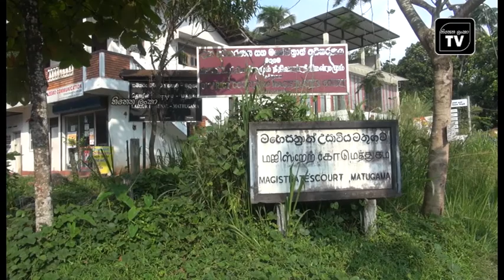ice cream | ජයෝදා | කූල් අයිස් මතුගමදි කුණු වලට / phi raid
නියමිත උෂ්ණත්ව  ප්‍රමාණය නොමැති පරිභෝජනයට නුසුදුසු රුපියල් ලක්ෂ හයක් පමණ වටිනා ආහාර තොගයක් ප්‍රවාහනය කරමින් සිටි පුද්ගලයෙකු පසුගිය දිනක අත්අඩංගුවට ගත් බව මතුගම සෞඛ්‍ය වෛද්‍ය නිලධාරී කාර්යාලය පවසයි..

 මෙසේ අත්අඩංගුවට ගෙන ඇත්තේ වාරියපොල ප්‍රදේශයේ  පදිංචිකරුවකු වන අතර, මතුගම අළුත්ගම මාර්ගයේ  ප්‍රාදේශීය ලේකම් කාර්යාලය ඉදිරිපිට දී   මතුගම මහජන සෞඛ්‍ය පරීක්ෂකවරුන් විසින් සිදු කළ වැටලීමකදී මෙම අත්අඩංගුවට ගැනීම සිදු විය .
       මෙම ලොරි රථයේ ,අයිස් ක්‍රීම් , යෝගට් ,යෝගට් පානය , මුදවන ලද මී කිරි ,ආදී ආහාර වර්ග 34 ක් ප්‍රවාහනය කරමින් තිබූ  බවත්, ප්‍රවාහණ ගබඩා උෂ්ණත්වය සෙල්සියස්  අංශක  ඍණ 18 ට තිබිය යුතු  ආහාර සෙල්සියස් අංශක ධන 08 හිද, ඍණ 13 ට තිබිය යුතු ආහාර ධන  04 හිද පැවති බව මහජන  සෞඛ්‍ය පරීක්ෂකවරුන් පැවසූහ.
මෙම ආහාර තොගය  වාරියපොල ප්‍රදේශයේ  සිට  කළුතර ,අලුත්ගම ,ගාල්ල වැලිගම ,මාතර යන ප්‍රදේශවල, ප්‍රාදේශීය අලෙවි නියෝජිතයන් වෙත බෙදා හැරීමට රැගෙන යමින් තිබුණු  බව ද , ලොරි රථයේ තිබිය යුතු අධි ශීතකරණ  වෙනුවට සාමාන්‍ය ශීතකරණ තුළ බහා තිබුණු බවද මතුගම මහජන සෞඛ්‍ය පරීක්ෂක රසික මුණසිංහ මහතා පැවසීය.  එමෙන්ම  නියමිත උෂ්ණත්වය නොමැති වීමෙන් මෙම ආහාර තුළ සෑදෙන බැක්ටීරියාවන් නිසා ඒවා පරිභෝජනය කරණ අය විවිධ රෝගාබාධ වලට ලක් වන බව  හෙතෙම  වැඩිදුරටත් පැවසීය
 අත්අඩංගුවට ගත් සැකකරු මතුගම උසාවියට ඉදිරිපත් කිරීමෙන් පසු එම ආහාර විනාශ කරන ලෙසත්, ලොරි රථය නැවතත් මෙවැනි ආහාර ප්‍රවාහනයට යොදා ගන්නේ නම් එය ප්‍රමිතිගත ලෙස නිවැරදි කරවන  ලෙසත් ,  මේ සම්බන්ධ විමර්ශන සදහා උසාවියට ඉදිරිපත් කරන ලෙසටත් මතුගම අතිරේක මහේස්ත්‍රාත්  චතුර ඊ දිසානායක මහතා නියෝග කරන ලදී. ඒ අනුව පරිභෝජනයට නුසුදුසු එම ආහාර තොගය උසාවිය තුළ දී භූමිතෙල් දමා විනාශ කර පසුව මතුගම ප්‍රාදේශීය සභාවේ කසළ අංගනය වෙත ගෙන ගොස් දමන ලදී.

sinhala news
mathugama news
thinetha lanka tv
thinetha tv
අයිස්ක්‍රීම්
sri lanka ice cream
palaturu bīma
Fruit drinks
kaluthara gossip
kaluthara thinetha lanka tv
මතුගම
අගලවත්ත
mathugama
agalawattha